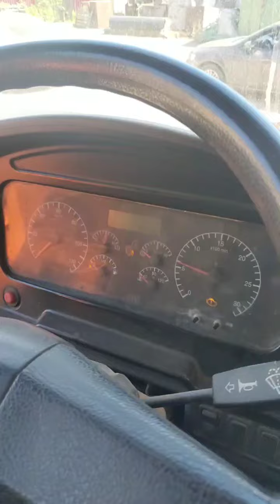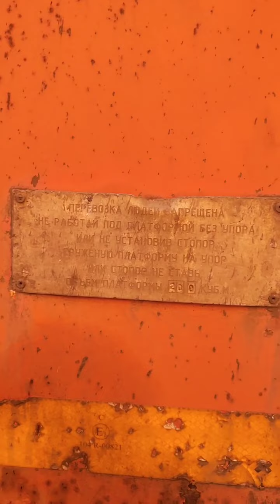КАМАЗ 6520-43 экспресс-обзор от Олега Попова